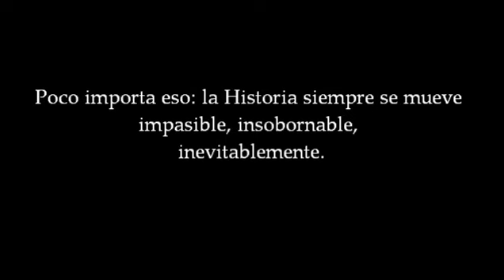No se enfaden, pero están ustedes muertos